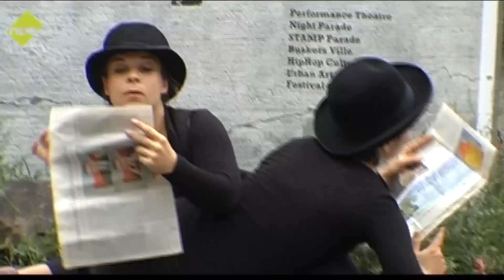TIDE TV - Stamp 2011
Das Stamp Festival ist eine Homage an alle Straßenkünstler -- ob Tanz, Gesang, Graffiti oder Theater -- die komplette Künstlerpalette wird hier vorgeführt. Wir haben uns aus den verschiedensten Kunstformen drei Protagonisten rausgepickt, mit denen wir über Straßenkunst und ihre Kunst sprachen.